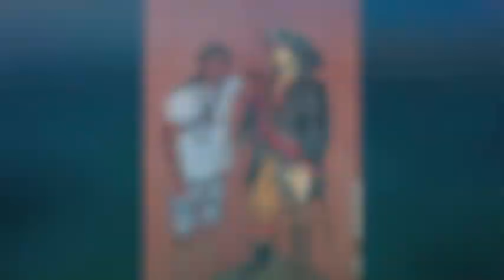Bahama wreck diving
If you go to Nassau Bahamas by the cruises port, ask for kendall...he'll take to this nice wreck.